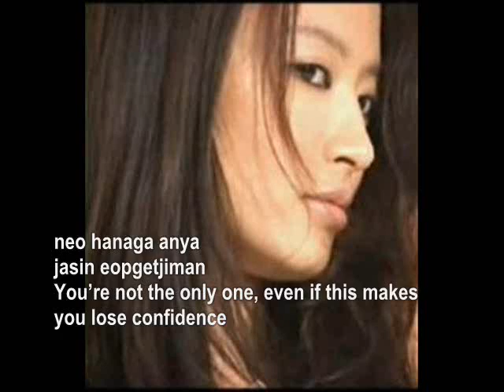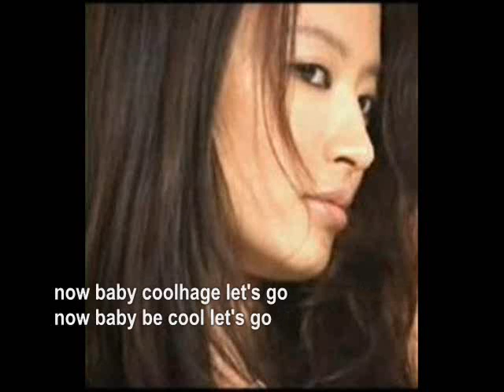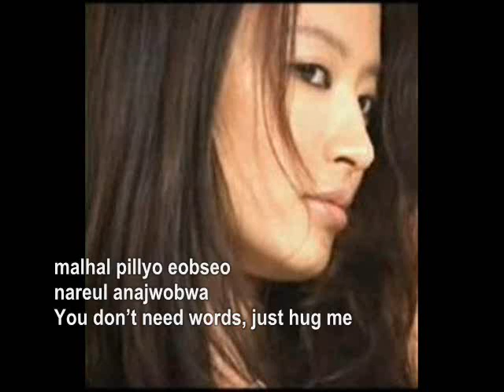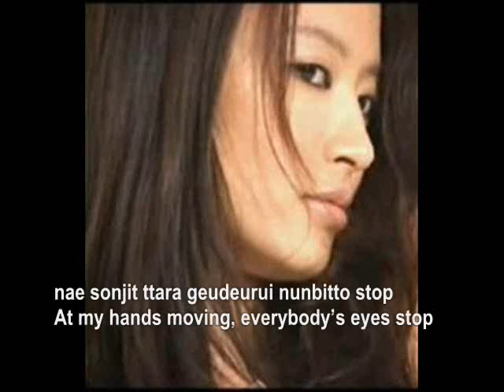Hwang Bo - Chance w/ subs [4]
from her album LADY IN BLACK

credits:
translations by:
yangpagongju of youtube
hellobello and hanniex33 of soompi
Joongbo Thread @ soompi